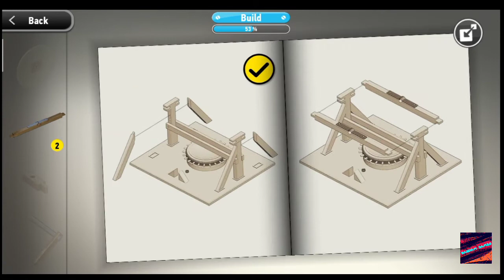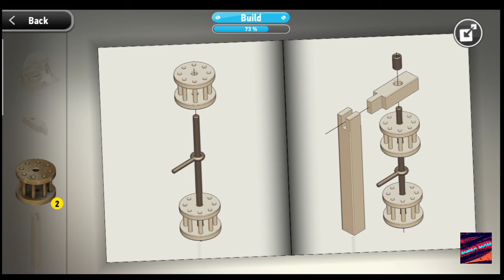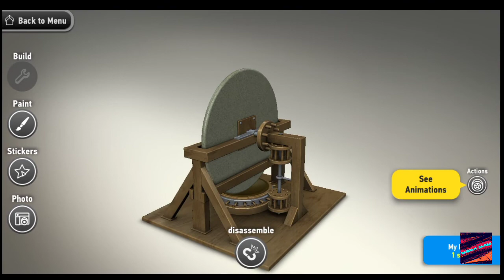Monzo - Assembling a Mirror Grinder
About Model:
When Leonardo was planning to experiment with the telescope he designed a marvelous invention called a Mirror Grinder.

Experience Leonardo's genius in putting together pieces of this simple, but highly effective machine.

Many amateur telescope makers still use it today because certain inventions never lose their brilliant effectiveness.

Enjoy the construction

Game Features:

* MONZO = 50 available Models, plus wide palette of Paints and tons of cool Stickers!
* Vehicles like Chopper Black Jade, Chopper Brimstone Beauty, Sports Car...
* Leonardo da Vinci's inventions like Paddle Boat, Drilling Machine, Alternate Rotation, Spring Catapult
* 10 color palettes
* 20 stickers and enhancements
* 10 backgrounds for photos

Get inspired by the creations of other virtual model builders and at FB.com/monzo

MONZO is about creativity. After completing model assembly, next comes the exciting step of creating the final look for your model. With the help of  create a one of a kind original.

MONZO is a wonderful experience. Integration with your smartphone’s camera allows users to easily create entertaining photo montages. So whether you place your model onto a painting from your favorite artist or super impose it into the center of the football stadium during the world championships, the possibilities are limited only by your own imagination.

MONZO is about the sharing of your ideas. After the creation of your original model, Monzo allows you to easily share the results of your creativity across all social media with friends as well as with those who share similar interests. Monzo opens the road to mutual inspiration.

Monzo is the joy of discovering how things work. Model building reveals how things look on the inside. Through the building of models in Monzo, you can dig deep down into the operation of active components to provide insight into the details of their functioning. Not just for children, Monzo is entertaining as well as an educational experience.

All models can be purchased via the MONZO Store within the application itself. Kits are sorted into various categories for easy orientation. MONZO features a wide selection of classic model kits intended to motivate personal exploration. Emphasis is placed on the experience of taking the kit out and unpacking the boxes for an exciting experience. Each box contains a step-by-step assembly guide.